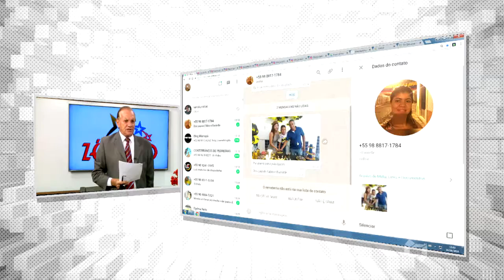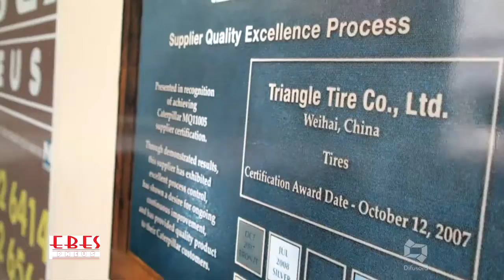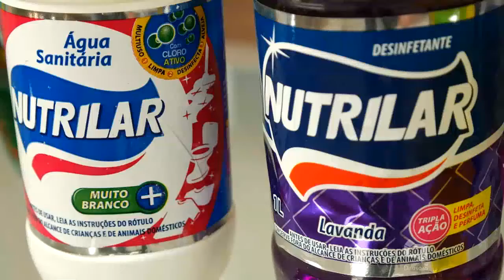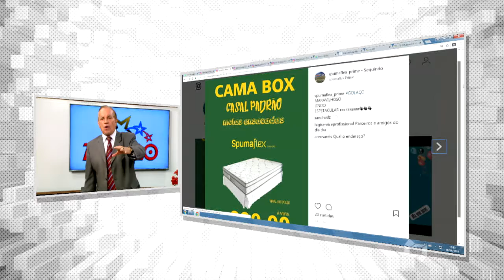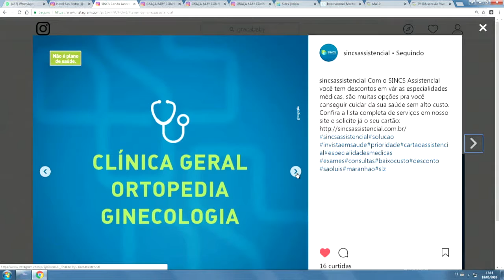CAMA BOX CASAL PADRÃO SPUMAFLEX 990,00 À VISTA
Mch: EBES PNEUS NUTRILAR SINCS ASSISTENCIAL